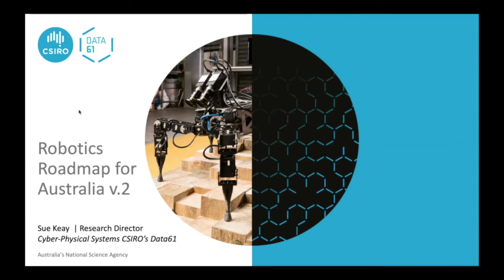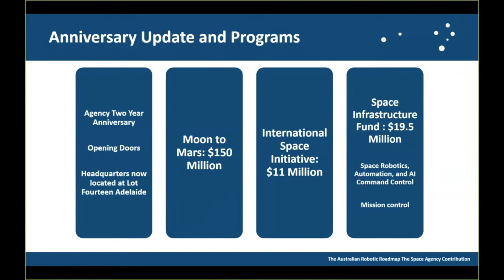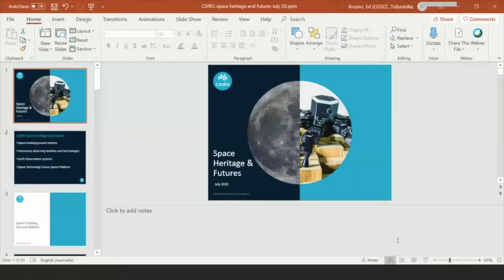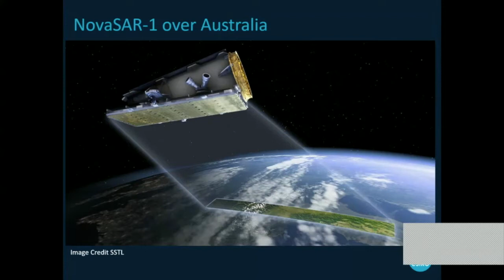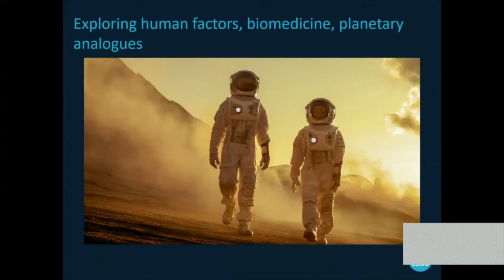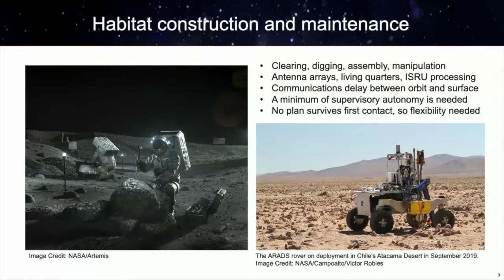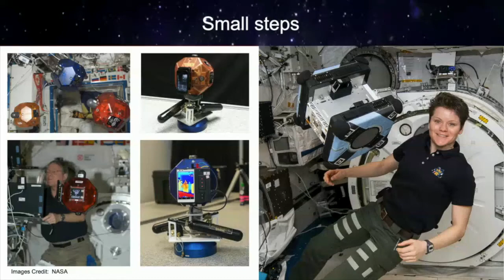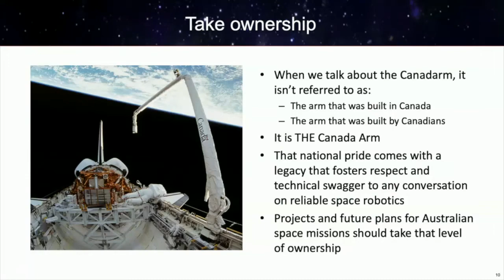Space Sector workshop Robotics Roadmap for Australia 20200709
A recording of the virtual workshop held on Thursday 9th July 2020 for the Space sector as part of creating the second edition of the Robotics Roadmap for Australia. Contribute to the roadmap by completing our survey